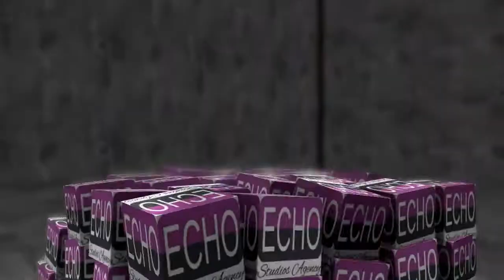Ginny Abbott Showreel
Ginny is a singer songwriter.

Ginny has been singing for years and still fighting the fight to keep live music alive. She is a professional singer who is dedicated and motivated to creating a great performance every single time. Ginny's passion for performance came alive when she worked on the Holiday Park circuit.

Ginny also does 'Rumour Has It' the tribute to Adele and is featured in three upcoming bands.